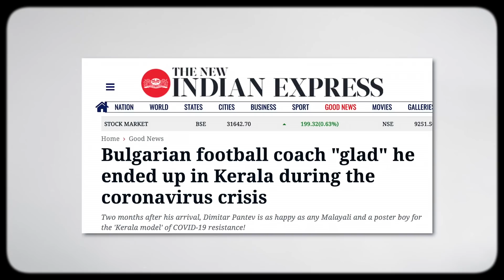Koki Good News dene vaala hai 🤫| Koki Poochega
Koki Poochega is my new talk show where I will interview our everyday superheroes, badass human beings and maybe sometimes my celebrity friends.